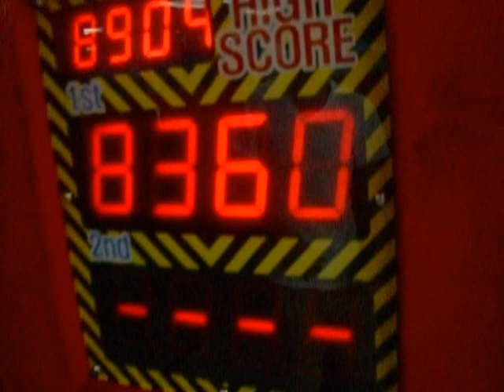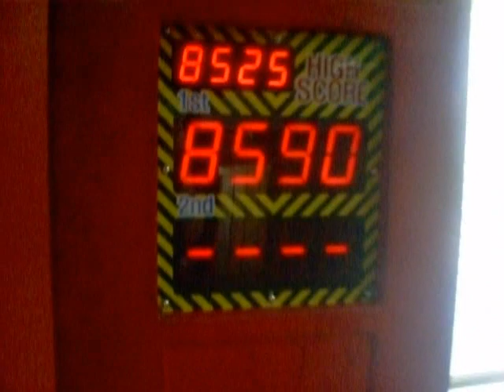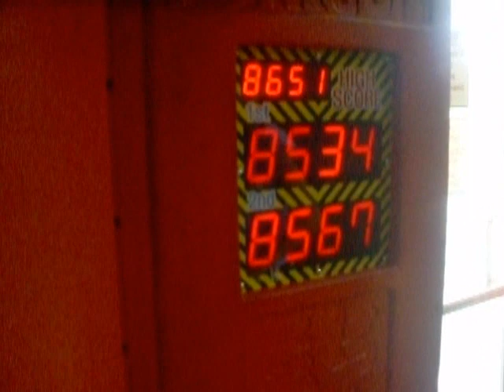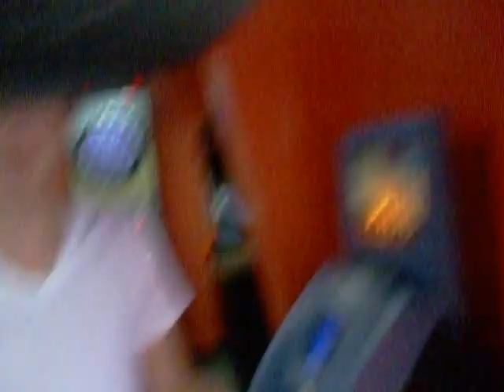Dragon Punch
My buddies and I discovered this arcade game during our trip to orlando florida. we love it.